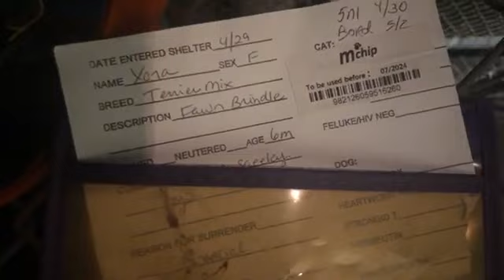My Cookout with Daisy from the Humane Society of Pasco County